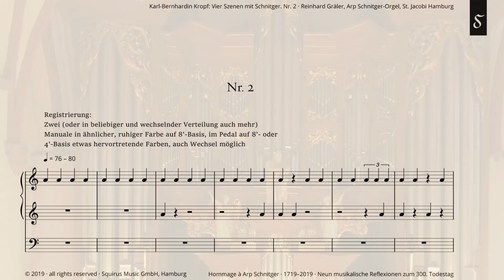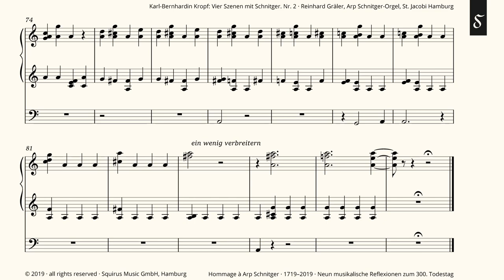Karl-Bernhardin Kropf »Vier Szenen mit Schnitger. Nr. 2« | Hommage à Arp Schnitger (1719–2019)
Reinhard Gräler an der Arp Schnitger-Orgel (1693) in der Hauptkirche St. Jacobi zu Hamburg
Hommage à Arp Schnitger (1719–2019)
Neun musikalische Reflexionen zum 300. Todestag
Karl-Bernhardin Kropf »Vier Szenen mit Schnitger. Nr. 2«

Die »Vier Szenen mit Schnitger« sind in erster Linie als Zwischenspiele gedacht, können aber auch in beliebiger Folge und Auswahl hinter einander erklingen. Zwei Stücke haben alternative Schlüsse, die je nach größerem Zusammenhang gewählt werden können. Auch könnte in einer größeren Folge ein Satz zwei Mal mit unterschiedlichem Schluss erklingen. Die Stücke sind auf moderner Orgel darstellbar.
Nr. 3 benötigt mechanische Registertraktur oder werkweise Winddruckregelung. Mindestens zwei Manuale und ausgebautes Pedal sind erforderlich.
Gedacht wurden die Stücke aber in Blick auf die Norddeutschte Barockorgel mit den Umfängen CDEFGAB-c³ im Manual, CDEF-d¹ im Pedal, atmender Windanlage, ungleichstufiger Temperierung (inklusive mitteltönig ¼ Komma) und zugehöriger Spielweise.